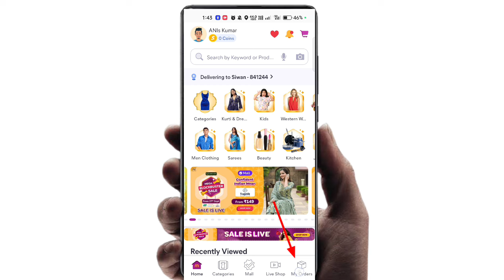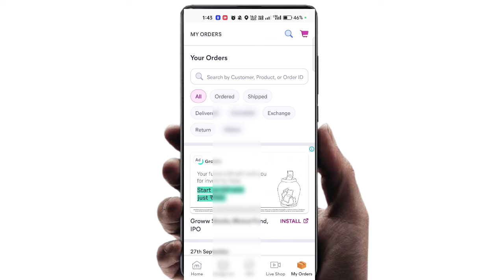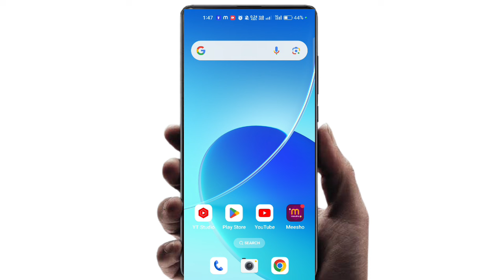Meesho Shipped Order Cancel Kaise Kare 2024 | How to cancel shipped order on meesho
meesho par order cancel kaise kare shipped hone ke baad
how to cancel shipped order in meesho
meesho order cancel 2024
meesho me shipped order cancel kaise kare
meesho shipped order cancel kaise kare 2024